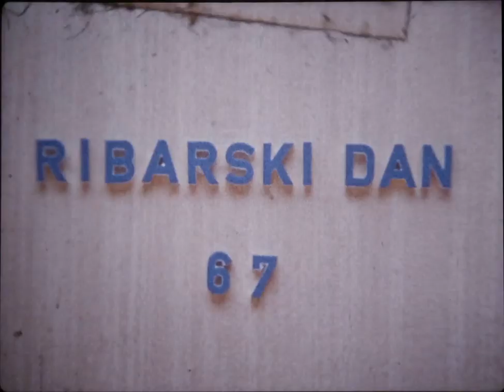Klonimir Seršić - FILM - Baška 1967 Ribarski dan, Trgadba, Ribarenje